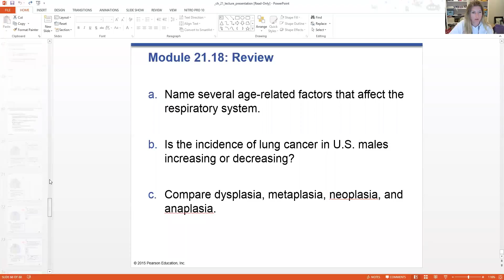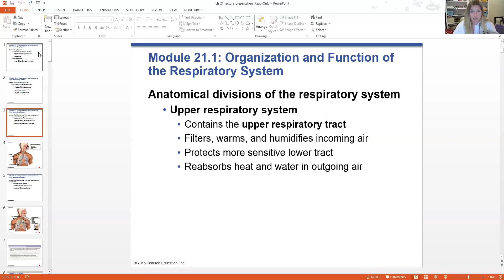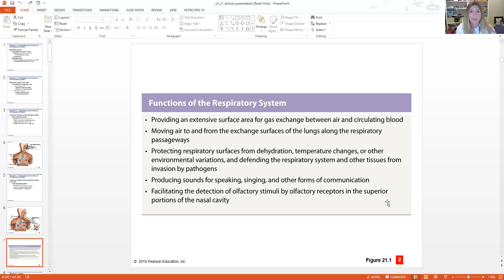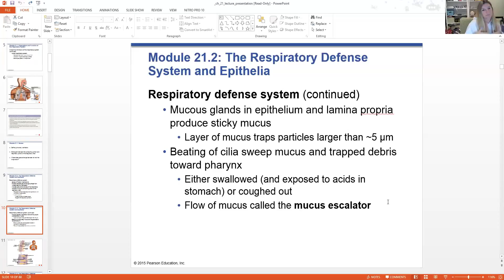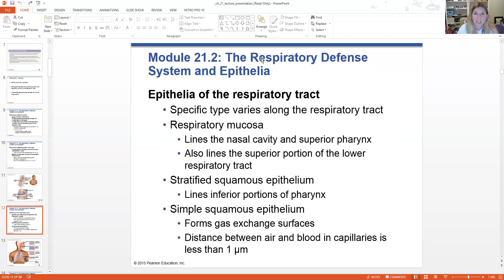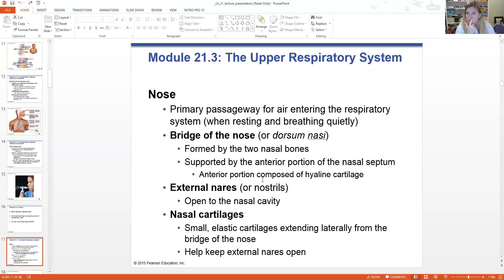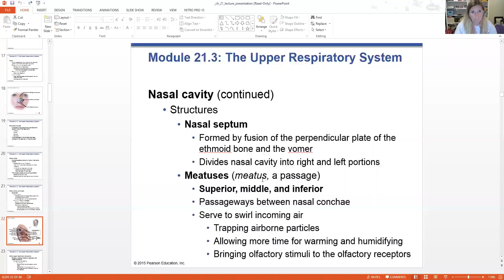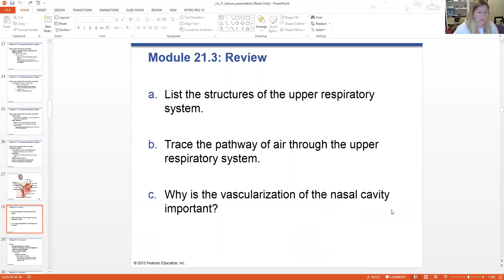Chapter 21 Part 1